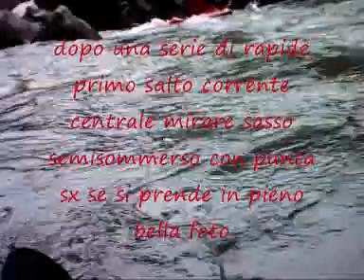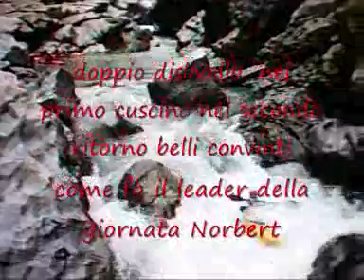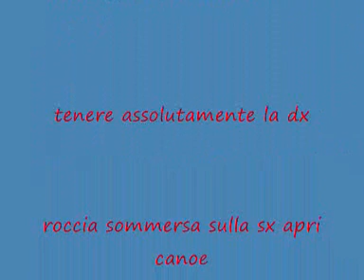cctrento kayak rienza diff4.5 (6) by andreaansia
discesa kayak rienza cctrento con norbert